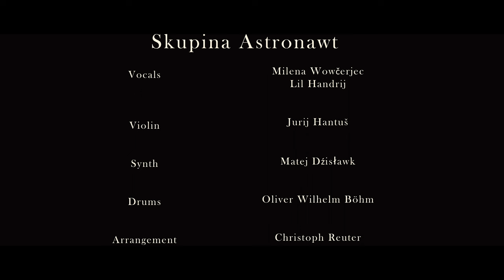Skupina Astronawt - Ta ćma feat. SLA, Milena & Lil Handrij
written by: Matej Dźisławk & Lil Handrij
directed by: Clemens Jurk

Vocals: Milena Wowčerjec, Lil Handrij

Violin: Jurij Hantuš
Synth: Matej Dźisławk
Drums: Oliver Wilhelm Böhm

Arrangement: Christoph Reuter

Orchester Serbskeho ludoweho ansambla Budyšin

Dirigent: Georgios Balatsinos

1.Violin: Kamila Susłowicz, Hong-Huei Lin, Marzena Wysocka, Josef Farkaš

2.Violin: Julius Katona, Matthias Reichel, Jadwiga Simon

Viola: Artur Malinowski, Agata Juryš

Cello: Helfried Knopsmeier, Christian Rutenberg

Double bass: Jochen Hentschel

Flute: Marie-Luise Fritzsche

Oboe: Ralf Sarodnick

Clarinette: Erdmute Nitschke

Bassoon: Selma Westermann

Horns: Lutz Lehmann, Bernd Neffe

Trumpet: Emanuel Mütze

Trombone: Bernhard Ziesch

Drum: Benedikt Sauber

Recorded by: Oliver Wilhelm Böhm & Frank Peter

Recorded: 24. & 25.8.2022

Recorded at: Kunstinitiative "Im Friese" e.V., Schirgiswalde-Kirschau

Mastered by: Johannes Gerstengarbe, Ballroomstudios Dresden

Sorbian lyrics

Ta ćma, ta ćma tak wulka je, a zymny wětřik zadunje.
Wón puće je wšě zasypał, ze sněhom šćežki zamjetał.
Ach čakaj, čakaj, najlubši, za hórku měsačk hišće spi.
Wón na poł nocy zeschadźa a tebje domoj přewodźa.

W zymnym swěće žiwi smy, ja sym ja a ty sy ty.
Wosoba je jednotliwc, jeno sebje widźimy.
Morjo cuzych wobličow, pytam kupu, pytam schow.
Mjezwočo je tupy blak, w nocy našěr tak a znak.

W hołku, tołku wšědnoh dnja moja skromna postawa
po swěće so kradnywši łahodnje so pohiba.
Ale wulkich strachow móc njetraši mje, ani nóc.
Zbóžna mysl na tebje jasnje sapa w ćmowinje.

Nět stawaj, stawaj, měsačko, we spanju wjace njedlij so,
nět jasne pruhi rozsywaj a lubom šćežku pokazaj.
Za hórku měsačk slěborny tuž ze spanja so wutorhny.
Wón latarničku zaswěća a luboh domoj přewodźa.

Swěrnje swětłu sćěhować, ćěmnoće so njepodać,
krok za krokom dale sadźeć, póćmje nihdy pozastać.
 Přeco twoje hesło bě. Lube a tež hrube dny -
ty mje stajnje pozbudźuješ, haj, mój pohon, to sy ty.

Hdyž so ruče zatepju, to ty mje z paslow wućehnješ
 a kaž po kóždej poražce mi lubiš: jutře dobudźeš.
Haj, dobył pak ja nahle sym. Ty sy moja, to ja wěm.
Dušina to ćopłota, zyma njech so nawala.

Nět luby, luby, njedlij so a chwatnje domoj nawróć so
po jasnym swětle měsačka, kiž ćěmnu nóc ći wućěrja.
Tak přińdźe bórze hižo čas, zo nawróćiš so ke mni zas,
hdyž znowa wětřik zadunje. Ta ćma, ta ćma tak wulka je.

Štó nochcył něhdźe někoh měć,
samlutki nihdy nihdźe być?
Tež w hroznej třěskańcy
sej z ćopłej myslu rozum hrěć?

Rozum hrěć, rozum měć.
Domoj chcyć, domoj spěć.
Přez tu nóc, nocy móc
zasakle přec dale móc.

To je čłójka wusud, haj,
tuž lubym stajnje ruku daj.
Nichtó wobstać njemže sam,
naš swětny kraj njej swěta raj.

Na tebje pak móžu twarić.
Ty mi tež w šmjatku dariš
wšitko, štož mi pokaza,
haj, štó je moja zepěra.